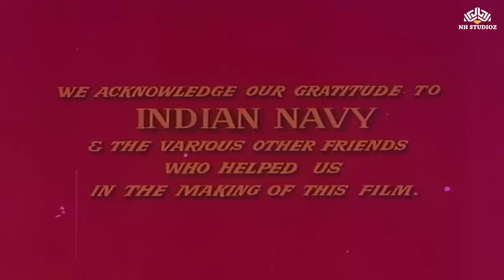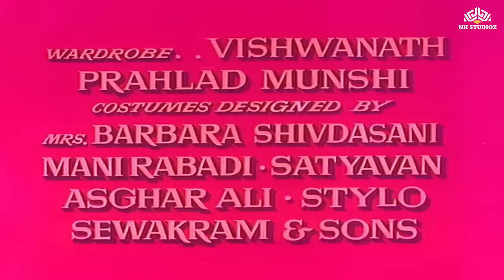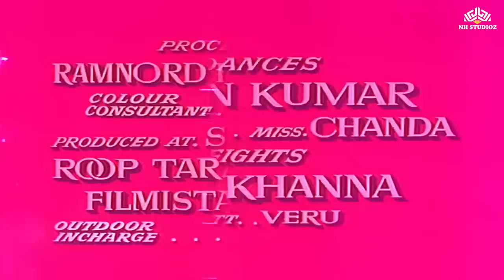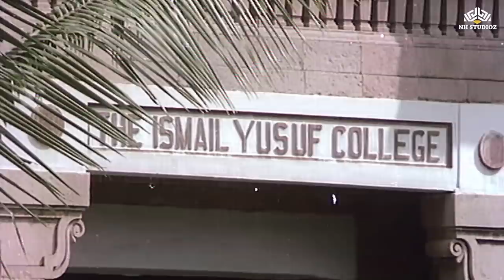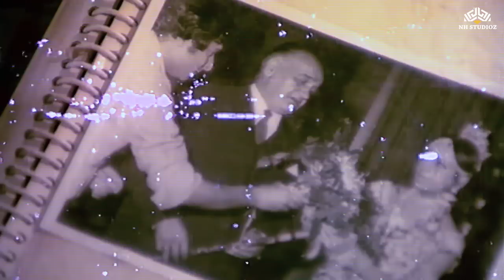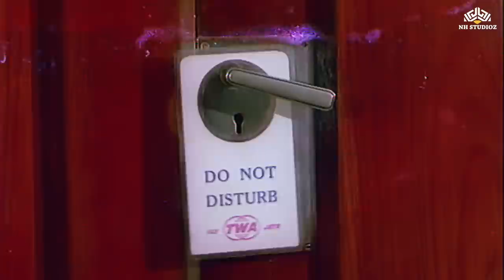सोने के हाथ | fullhindimovie oldmovies | Sanjay Khan, Babita Kapoor, Om Prakash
Movie : Sone Ke Haath (1973)
Starring : Sanjay Khan, Babita Kapoor, Om Prakash, Faryal, Amrish Puri, Durga Khote & others
Director : P.D. Shenoy